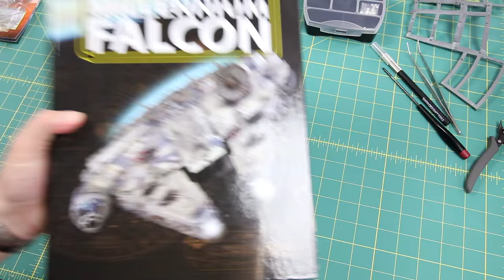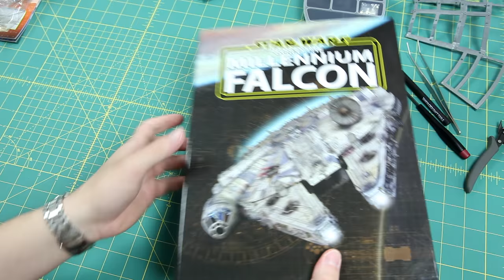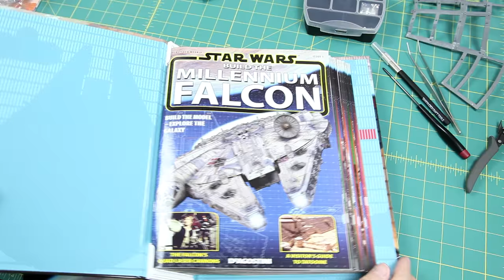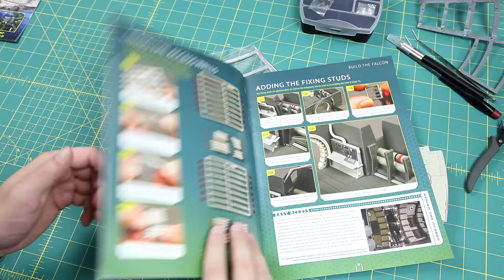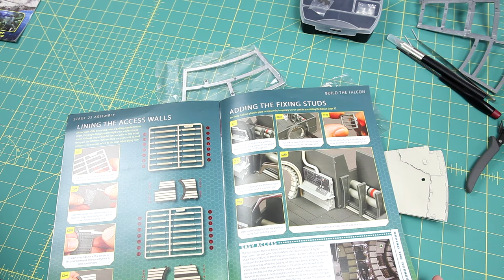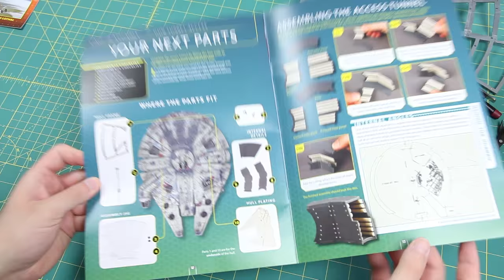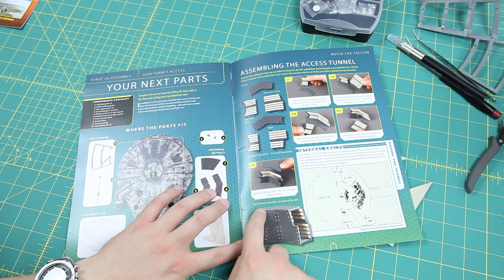Build the Millennium Falcon (De Agostini) - Part 14 - Binders and How They Work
This episode covers: Issue 25 and Issue 26

Build the Millennium Falcon.

In this episode, I show the magazines installed in a binder. It's pretty simple, but I go over it all.

In this series of videos I'll be sharing my experience with building the Millennium Falcon Studio Scale Model by De Agostini.
I'm a novice model builder, but I hope you will still find my video series enjoyable and informative.

I'm DarthChrisDK. A collector of all things pop culture. I collect statues, figures, replicas from companies such as Sideshow Collectibles, XM Studios, Gentle Giant, United Cutlery, Master Replicas, eFX Collectibles and more. I make it a habbit to share my unboxing experiences on this channel, and also do reviews of all of my collectibles. I love comic books and gaming as well, and you will most likely find videos related to these interests on this channel as well. Thanks a lot for watching my videos, and for reading this little bit about myself. See you in my next video!

/DarthChrisDK

Calypso Beach Walk by Doug Maxwell & Media Right Productions